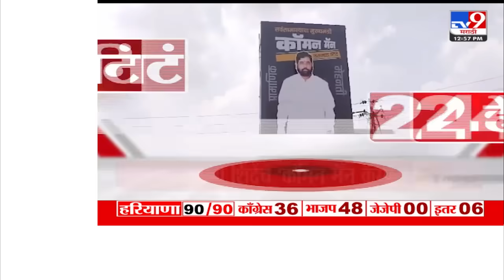4 मिनिट 24 हेडलाईन्स | 4 Minutes 24 Headline | 1 PM | 8 October2024 | Marathi News | tv9 marathi